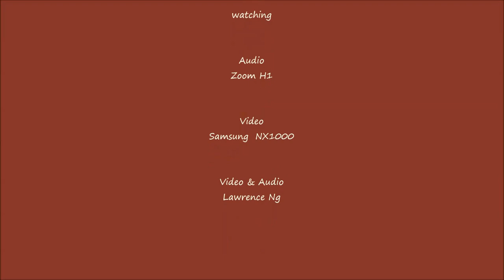"Our God Reigns". Leonard Smith. OLPS Cantate Domino Choir 3-08-2014. Zoom H1. Samsung NX1000